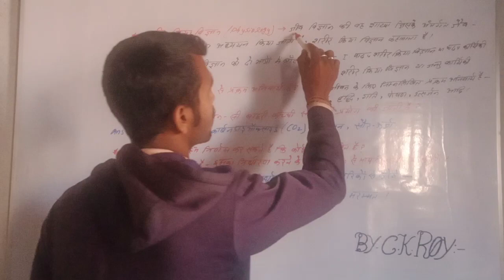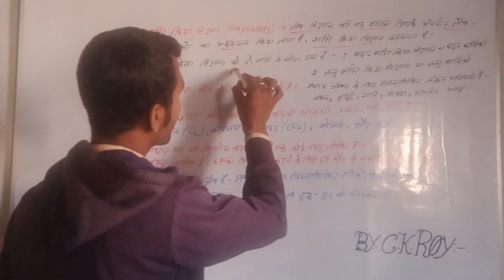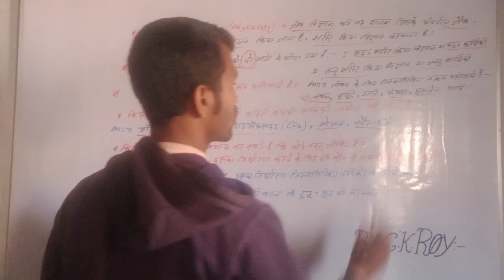Biology // Topic - शरीर क्रिया विज्ञान //